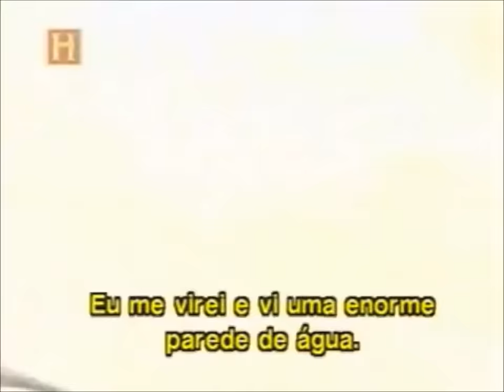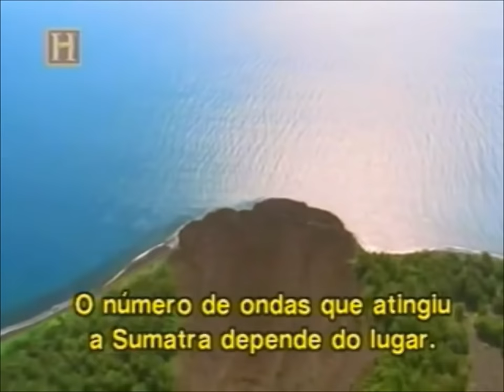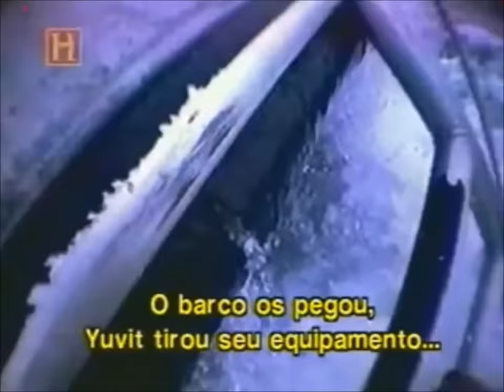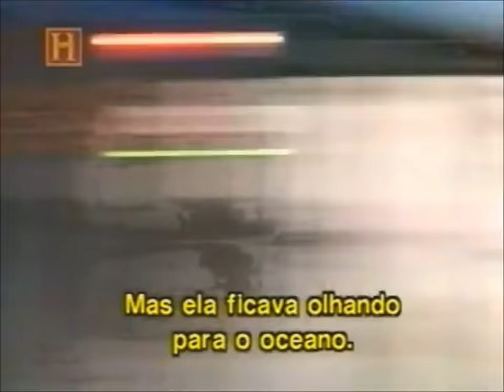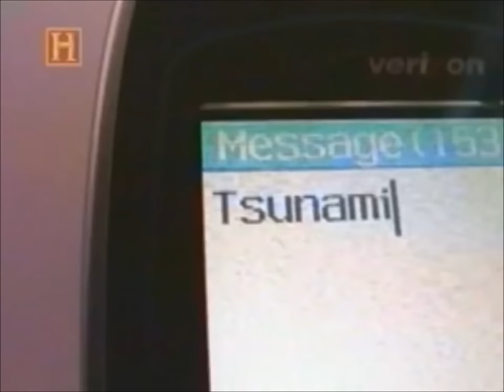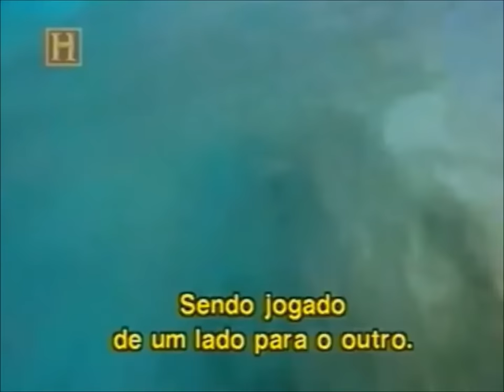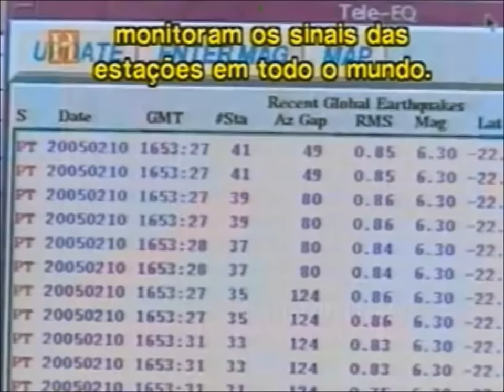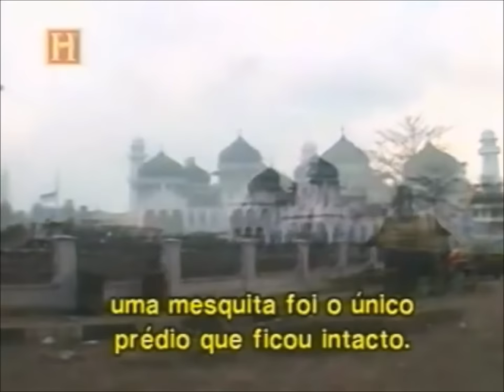TSUNAMI DO OCEANO ÍNDICO (2004)